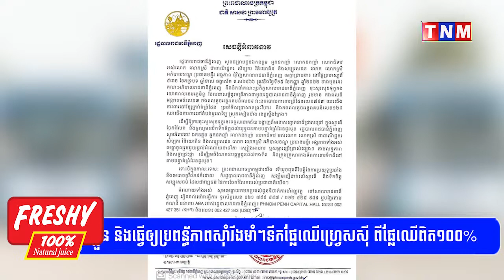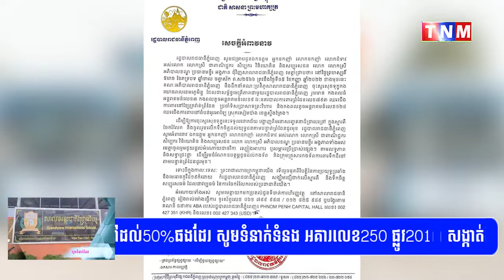រដ្ឋបាលរាជធានីភ្នំពេញ អំពាវនាវសប្បុរសជនចូលរួមផ្តល់អំណោយ ឬសម្ភារប្រើប្រាស់ផ្សេងៗ